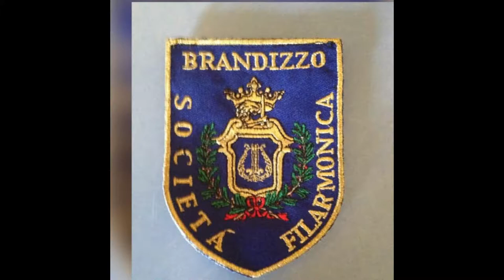FILARMONICA DI BRANDIZZO-INNO DI MAMELI-FESTA DI SAN GIACOMO 2019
CORPO DELLA FILARMONICA"LUIGI FELICE ROSSI" BRANDIZZO E "GIUSEPPE VERDI" CHIVASSO AL CONCERTO DI SAN GIACOMO PER LA FESTA PATRONALE.